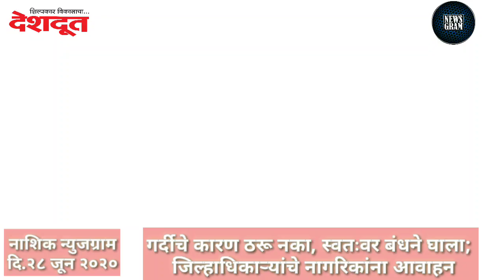Nashik Newsgram | Nashik News | Today's News Headlines